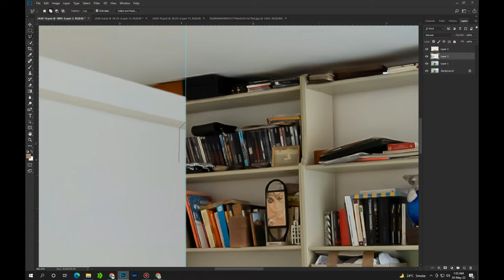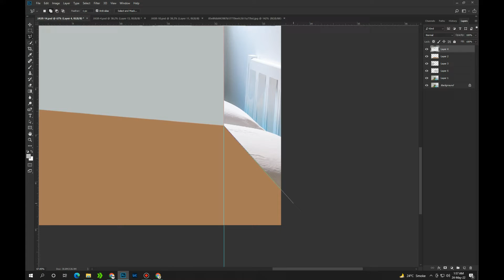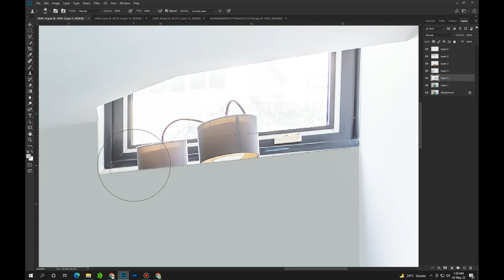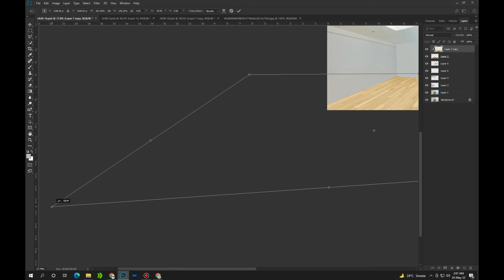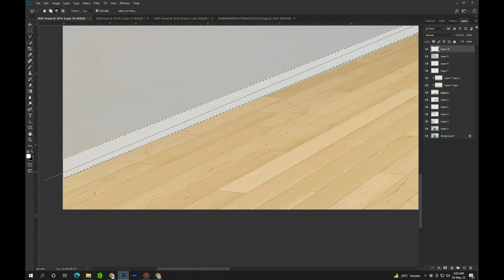PHOTOSHOP DECLUTTERING IN 4 MINUTES | ADOBE PHOTOSHOP TRICKS | PHOTOSHOP TUTORIAL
Hi, It's me M.NAVEED & am always available for you to provide the best quality services of Real estate editing. I'm a professional graphic designer, photoshop and illustrator expert. I can do any kind of Graphic Designing work for you e.g. Real estate video editing. Virtual Staging, Dusk Shot Specialist, business card design, logo design, social media post, photo manipulation, banners design and all kind of photoshop work with the best quality